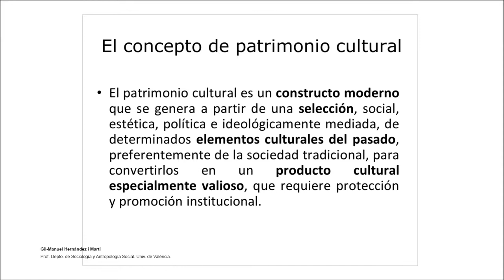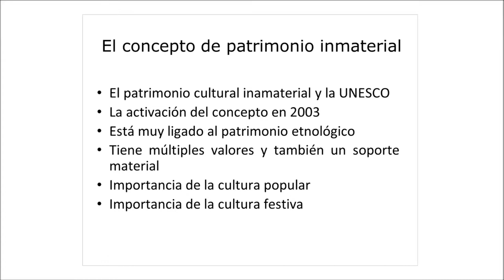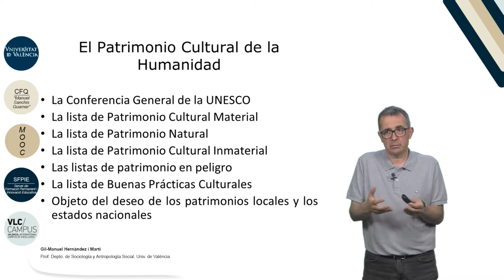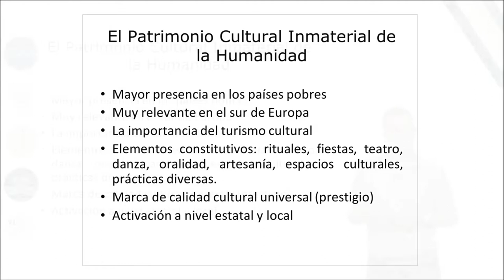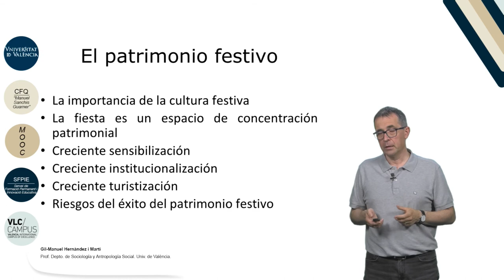6.1. El Patrimonio Inmaterial de la Humanidad (UNESCO)